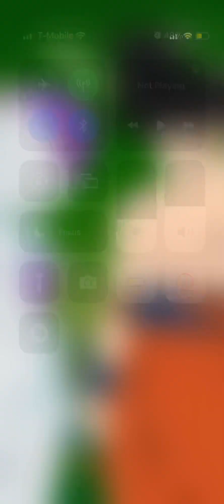The 100 floor never heard of it because it no longer exist in dragonballlegend Enjoy everyone😊😎